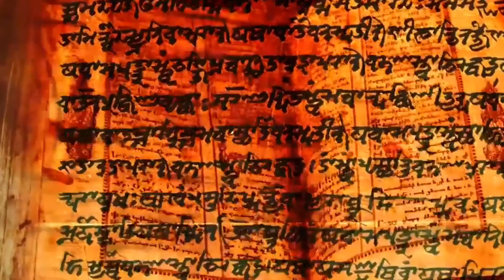Beyond Life: Hindu Beliefs on Heaven and Hell Explored | Swarg and Narak Beliefs In Hinduism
Take a spiritual journey into the complex and profound Hindu beliefs surrounding the concepts of heaven and hell. Discover the intricate web of karma, reincarnation, and the afterlife in Hinduism, where the soul's journey is intertwined with the consequences of one's actions. Explore the multifaceted paths to salvation and liberation, and how these concepts shape Hindu spirituality. Join us in unraveling the mysteries of the Hindu perspective on heaven and hell in this enlightening video.